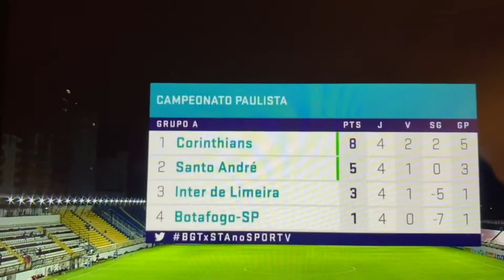March 14, 2021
São Caetano tá difícil voltar por cima